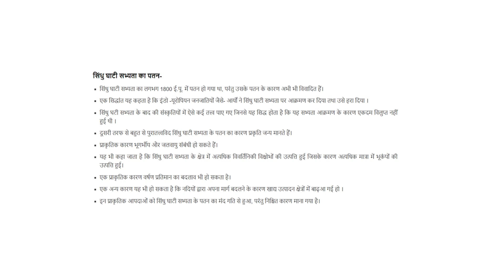Sindhu Ghati Sabhyata (Indus Valley Civilization)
भारत का इतिहास सिंधु घाटी सभ्यता से प्रारंभ होता है जिसे हम हड़प्पा सभ्यता के नाम से भी जानते हैं।
यह सभ्यता लगभग 2500 ईस्वी पूर्व दक्षिण एशिया के पश्चिमी भाग मैं फैली हुई थी,जो कि वर्तमान में पाकिस्तान तथा पश्चिमी भारत के नाम से जाना जाता है।

सिंधु घाटी सभ्यता मिस्र,मेसोपोटामिया,भारत और चीन की चार सबसे बड़ी प्राचीन नगरीय सभ्यताओं से भी अधिक उन्नत थी।
1920 में, भारतीय पुरातत्त्व विभाग द्वारा किये गए सिंधु घाटी के उत्खनन से प्राप्त अवशेषों से हड़प्पा तथा मोहनजोदडो जैसे दो प्राचीन नगरों की खोज हुई।
भारतीय पुरातत्त्व विभाग के तत्कालीन डायरेक्टर जनरल जॉन मार्शल ने सन 1924 में सिंधु घाटी में एक नई सभ्यता की खोज की घोषणा की।